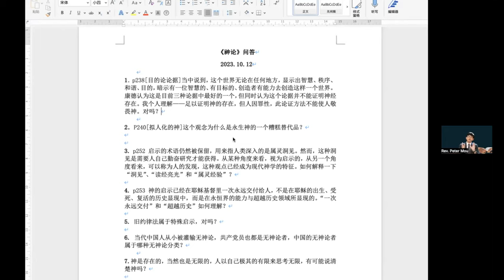神论_3 问答2 “所谓的拟人法是人虚构上帝吗？”